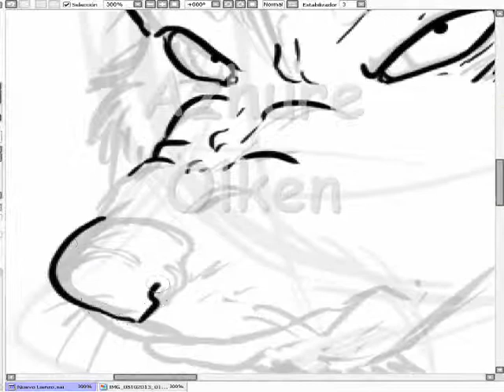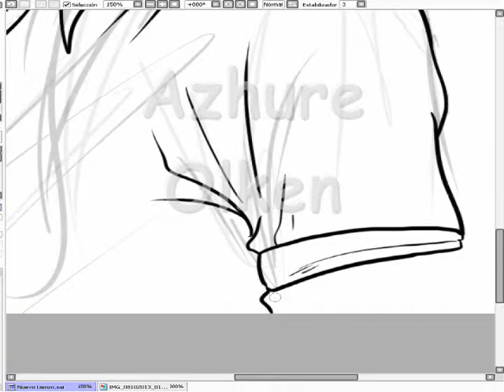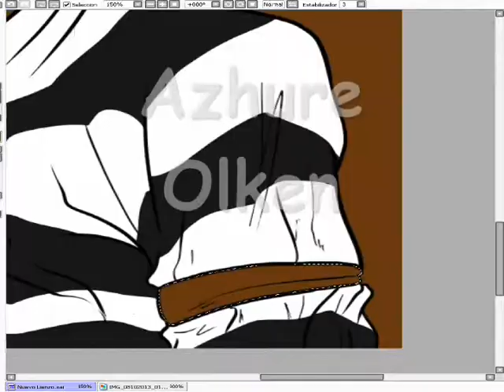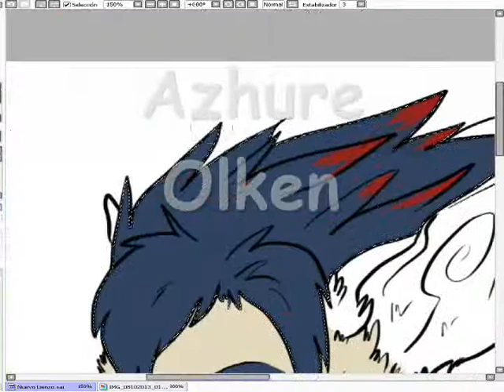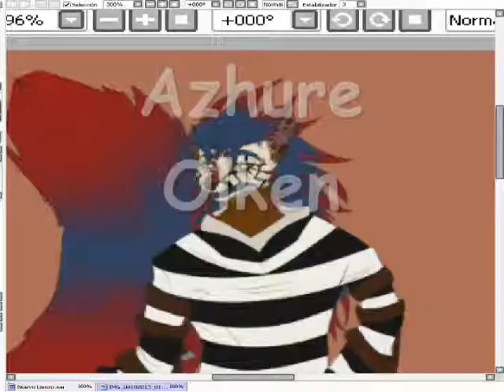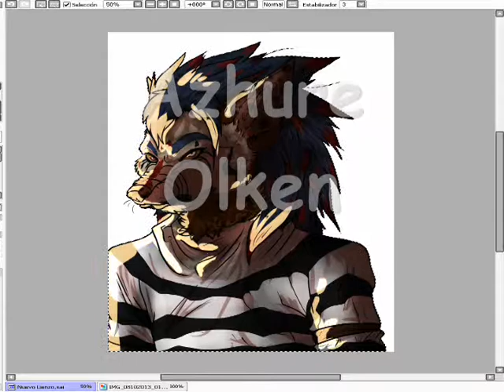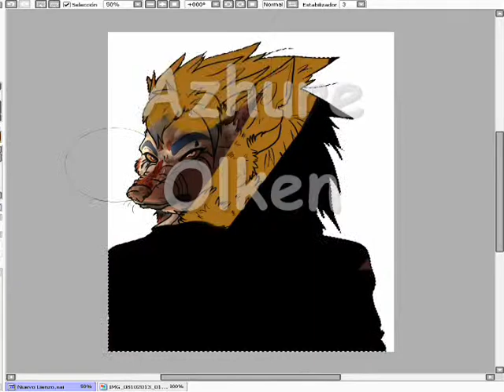Raiden the Acid Genet [SpeedPaint]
This is a giftart for my friend "Kattack" in furaffinity this is your acid genet, your name is "Raiden". My Gallery

PD: Lo siento, hubo un pequeño error en la parte de las marcas de la cara :cU, me di cuenta cuando ya terminé de hacer el video, pero en el dibujo ya lo arreglé.